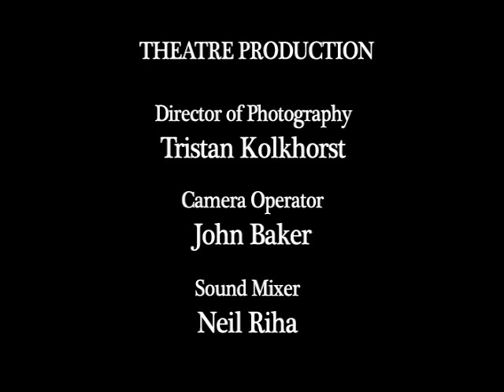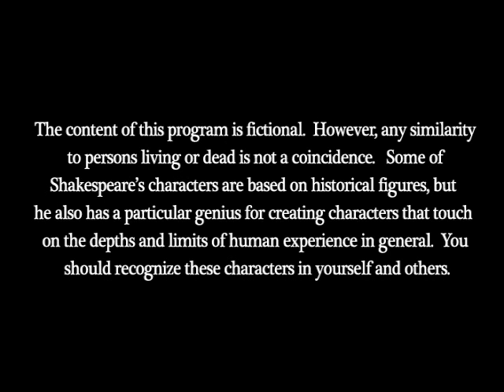myShakespeare | Hamlet Song Summary Act 5